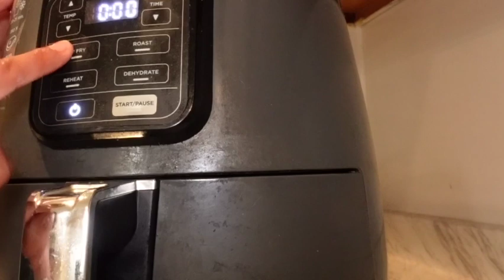WEEKLY VLOG| moving out + testing + God showed up!!! + more!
Hi Friends!!🫶🏼

WELCOME BACK! I hope you enjoyed this video. Make sure to hit my bell if you’re new to stay updated on my weekly content. 💛

FAQ
•Age: 24
•Location: CT
•Ethnicity: Puerto Rican & African American
•Posting Schedule: Sundays
•Posting Schedule: Sundays